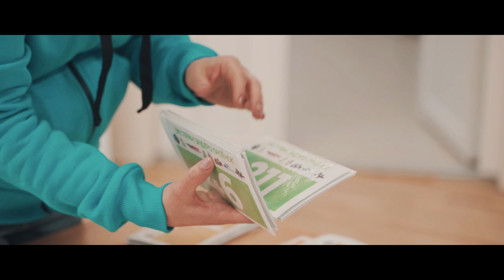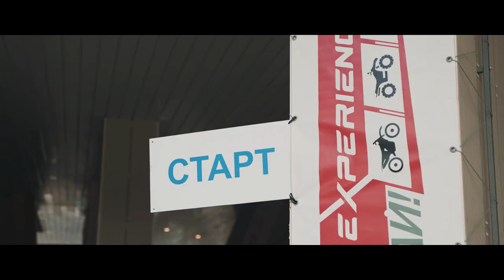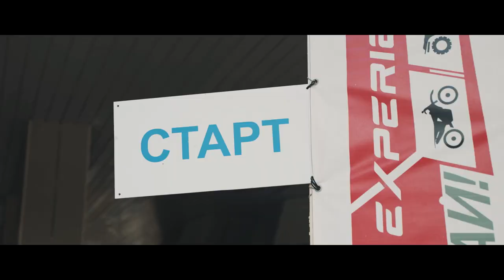МОЯ ПЕРВАЯ ЭНДУРО ГОНКА | ВЪЕХАЛ В ПЕРВУЮ 10-КУ НА КИТАЙСКОМ МОПЕДЕ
Туапсе, Орлёнок, кубок президента по экстрим-эндуро. Смотрите и комментируйте мою первую эндуро гонку! И если я увижу что это вам интересно я просто не смогу удержаться от участия еще в одних соревах, на уже более подготовленном мотоцикле.